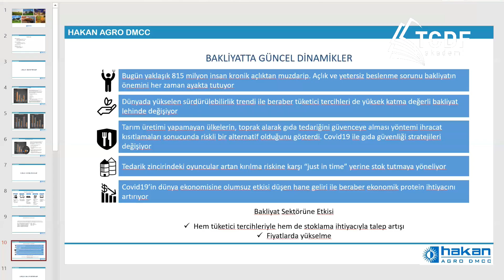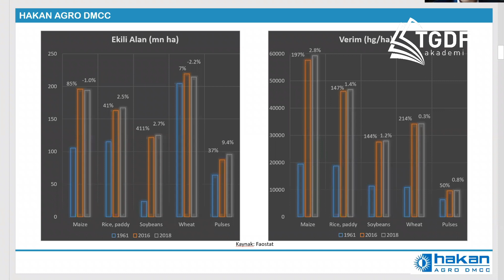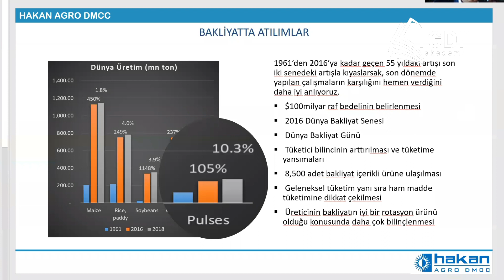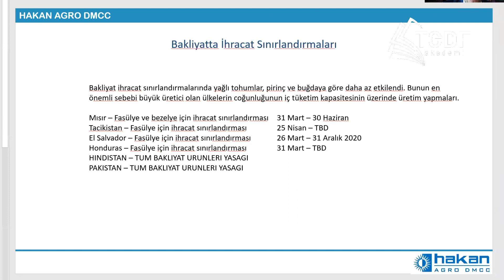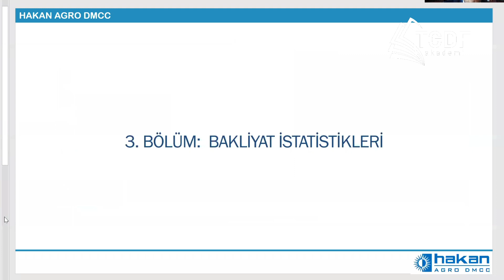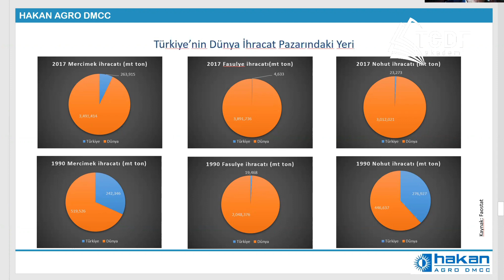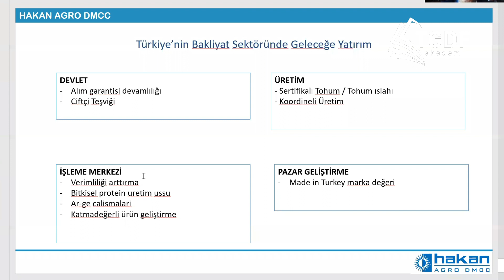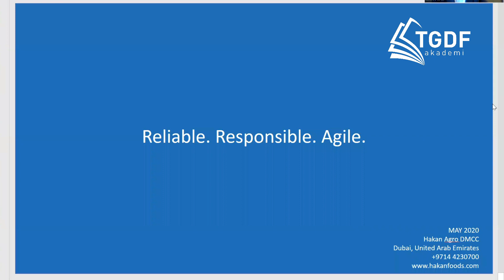TGDF AKADEMİ: Covid-19 Sonrası Bakliyat Sektörü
TGDF Akademi’nin COVID-19 Konferansları kapsamında bakliyat sektörü tüm yönleriyle ele alında. Yeni koronavirüs salgınının sektörün bugünü ve geleceği üzerine etkilerini PAKDER Başkanı İsmet Aral ve Hakan Agro DMCC CEO’su, Dünya Bakliyatçılar Konfederasyonu Eski Başkanı Hakan Bahçeci değerlendirdi. Toplantıya ayrıca katılım sağlayan TMO Genel Müdürü Ahmet Güldal, bakliyat taban fiyatları ve desteklerine ilişkin katılımcılara bilgi aktardı.